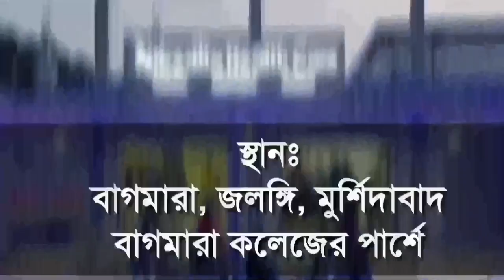Dead: মাঠ থেকে ফেরার পথে নদীতে সলিল সমাধি হল এক কিশোরের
জলঙ্গীতে মাঠ থেকে ফেরার পথে নদীতে সলিল সমাধি হল এক কিশোরের